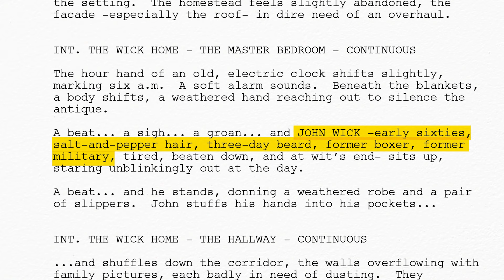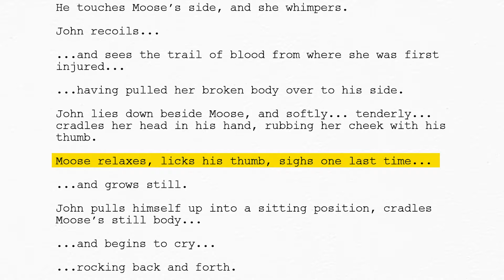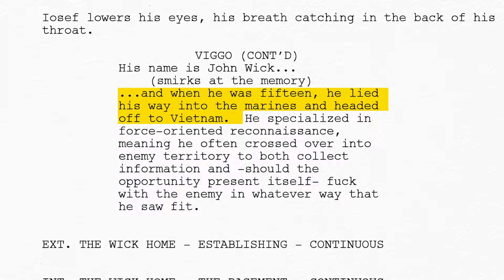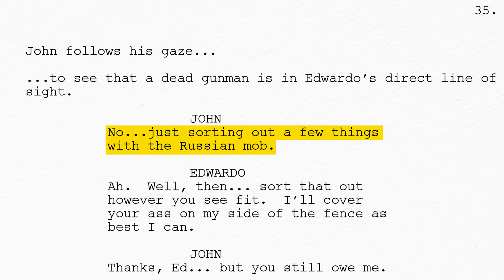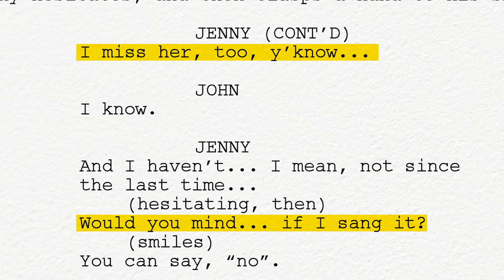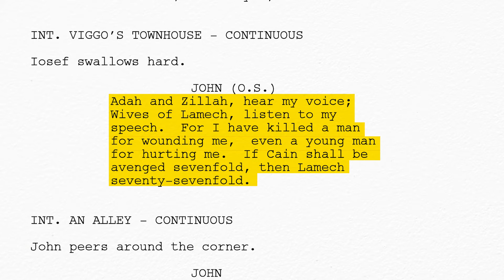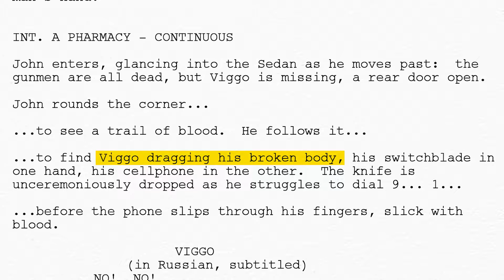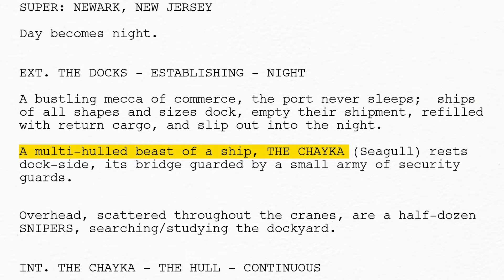How John Wick changed from Script to Screen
It's amazing what can change between the script and the film we see on screen. This covers all the major changes between John Wick and it's original script, Scorn